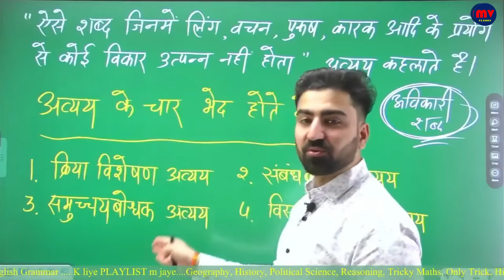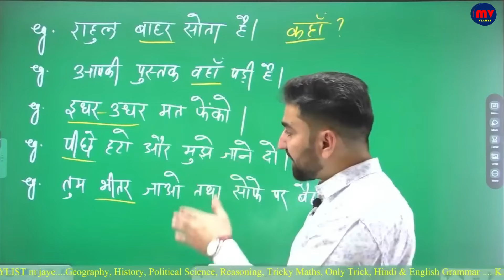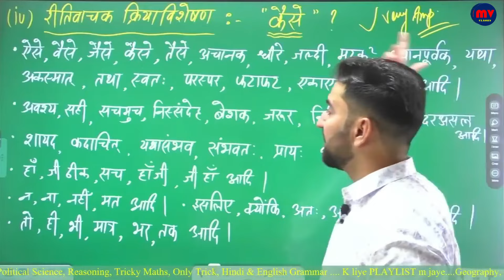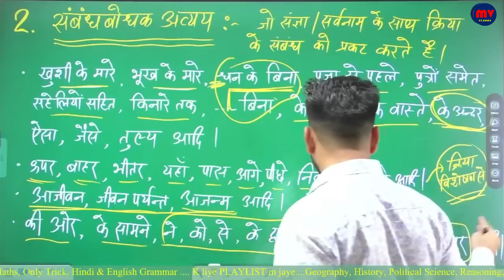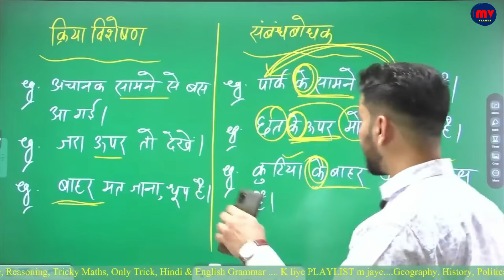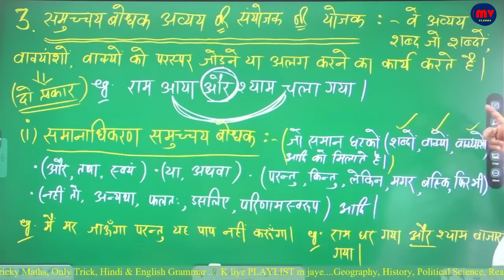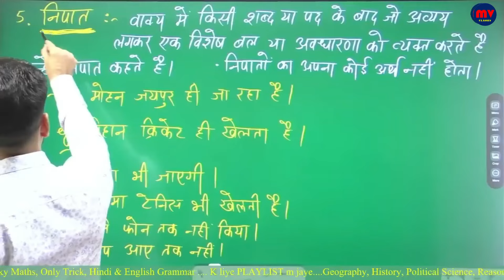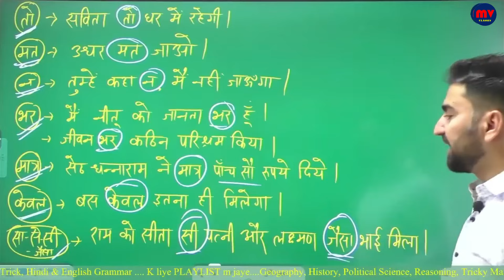CET 2024 || अव्यय || अव्यय के भेद || क्रिया विशेषण | समुच्चयबोधक | संबंधबोधक | विस्मयादिबोधक | निपात